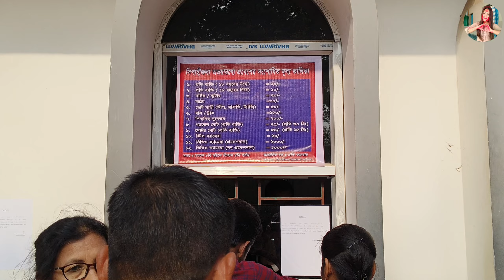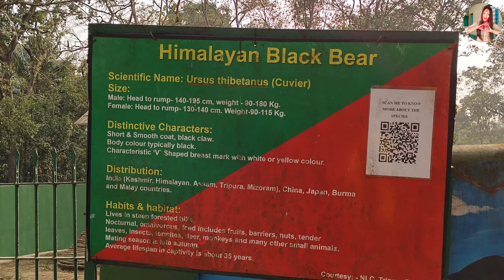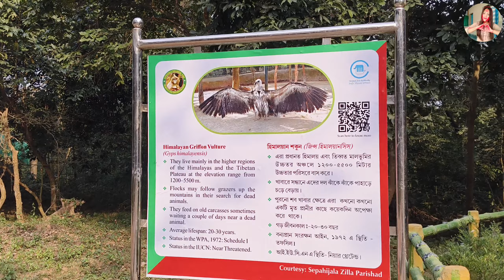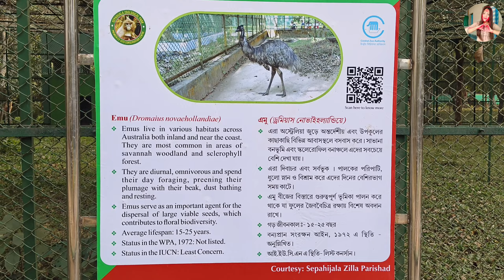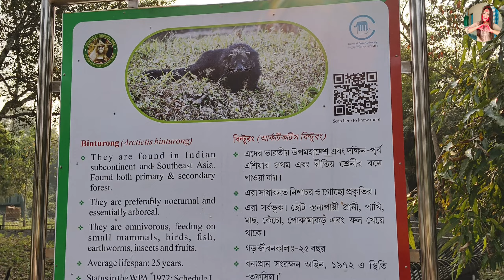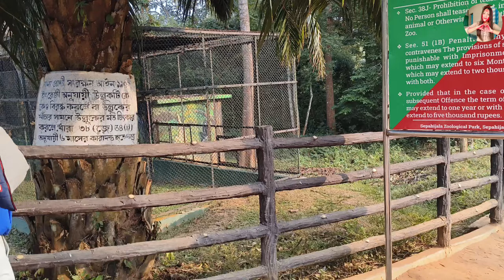Tripura Most Beautiful Park Sepahijala Zoological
inber sibani vlogging
debbarma blog
tripura vlogger
tripura youtuber